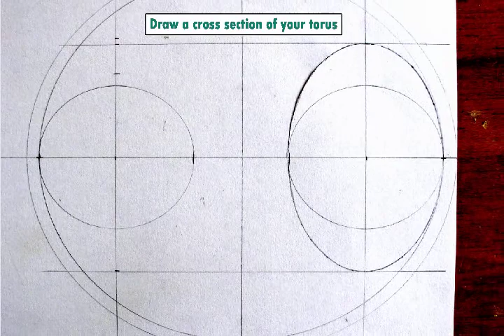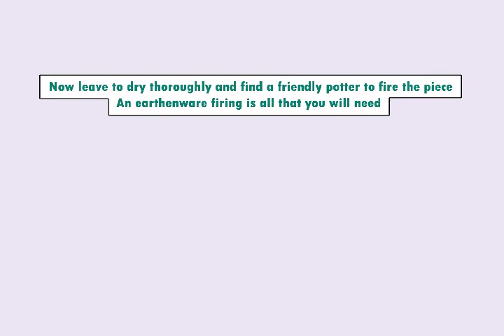Make a plaster mould for any torus - and slipcast with it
As the title suggests. fairly self explanatory.
Anyone wanting to know more about how to make perfect plaster,  search for 'how to make perfect plaster'.